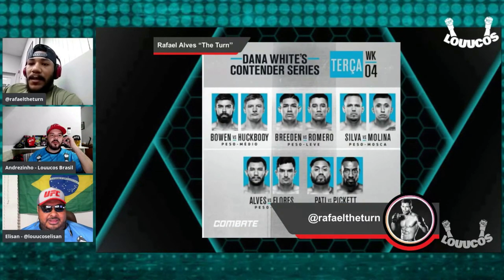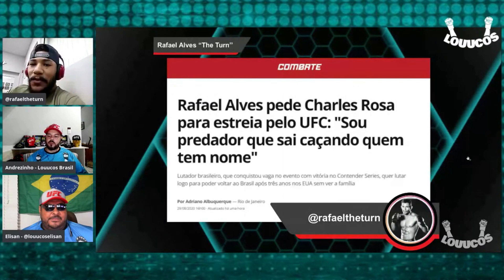#25 Live Louucos com o Rafael Alves UFC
#25 Live Louucos com o Novo contratado do UFC Rafael Alves